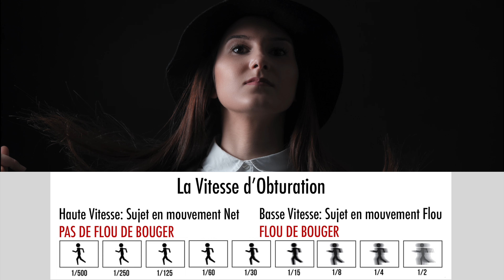TUTO PHOTO 3 La Vitesse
Salut les amis aujourd'hui place au dernier des réglages que tu te dois connaître afin de savoir réglé ton mode manuel. Ce réglage est la vitesse d'obturation. Nous allons t'expliqué a quoi sert ce réglage et comment l'utilisé.

Merci d'être toujours présent et de nous suivre et sur tout n'oublis pas
en attendant de se revoir Faites vous Plaisir...!!!